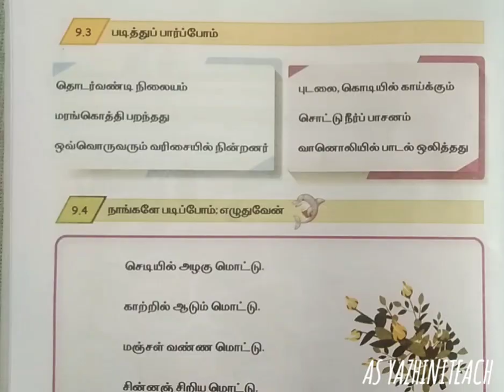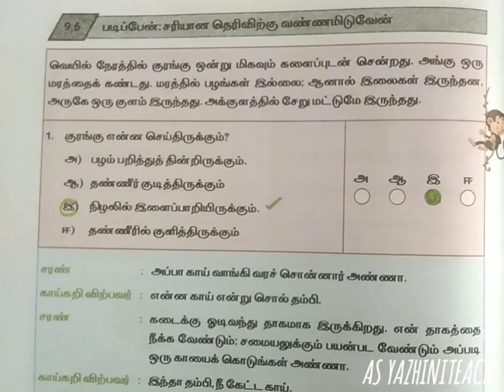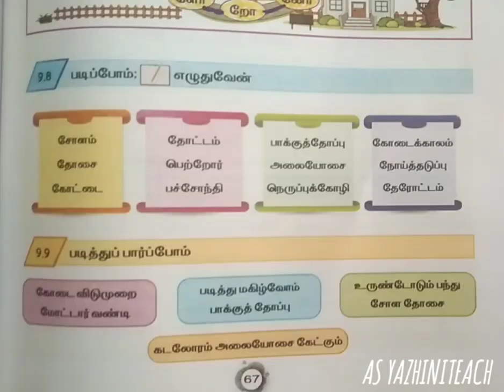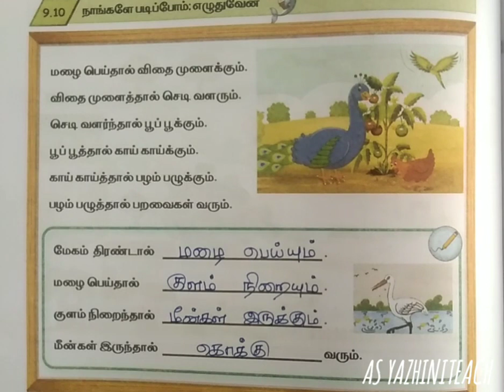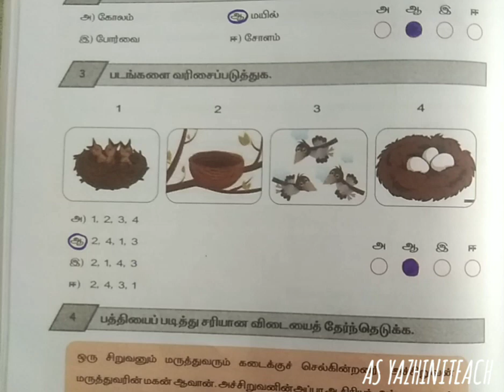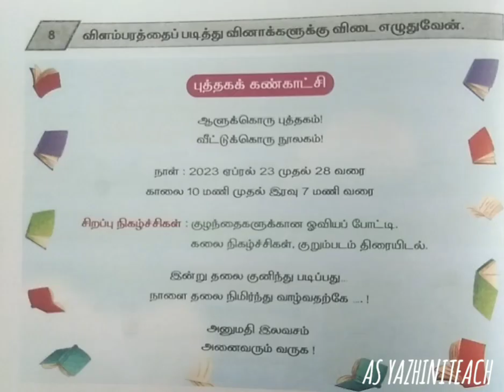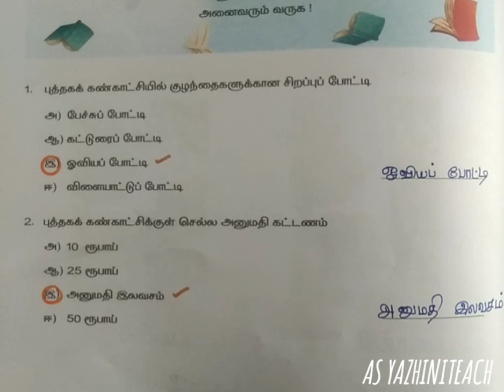எஎ தமிழ்,4-ம் வகுப்பு, பயிற்சி நூல் விடைகள், அலகு -9, விடியும்வேளையில் பழமொழி.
எஎ தமிழ்,4-ம் வகுப்பு, பயிற்சி நூல் விடைகள், அலகு -9, விடியும்வேளையில் பழமொழி.@asyazhiniteach3181